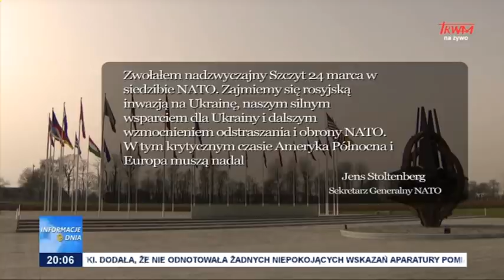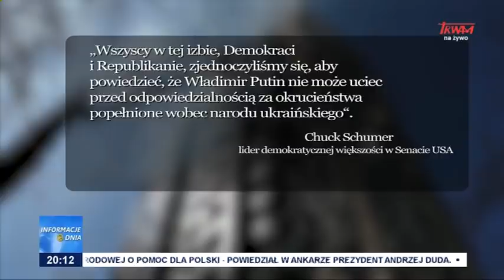Informacje Dnia 16.03.2022 [20.00]